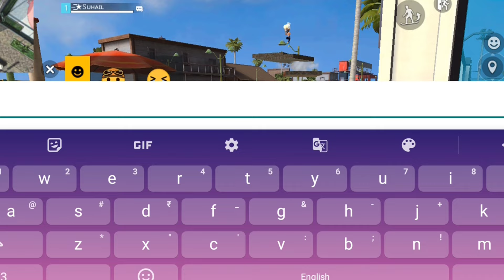Social Island Free Fire | FF Social Island | Social Island Me Friend Request Kaise Bheje |Girlfriend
FF Social Island Girl | Social Island Free Fire Girl | Free Fire Girlfriend Kaise Banaye |FF Girl Id

comment news reporting Teaching scholarship and research fair use is a permitted by copyright status that might otherwise be infringing non-profit educational or personal use tips the balance in favor of fair use .